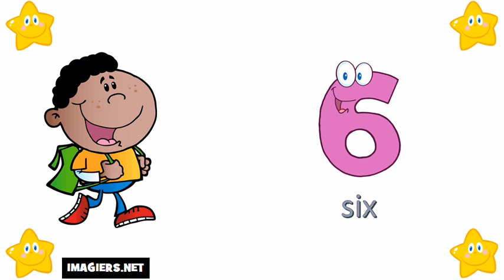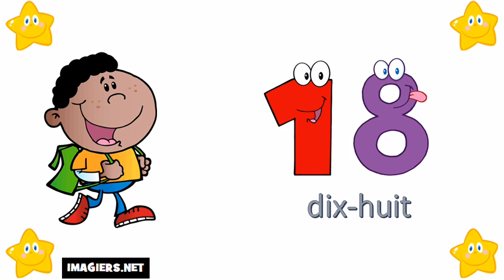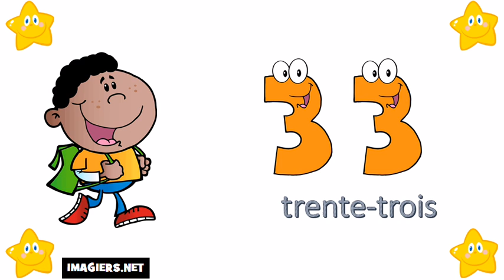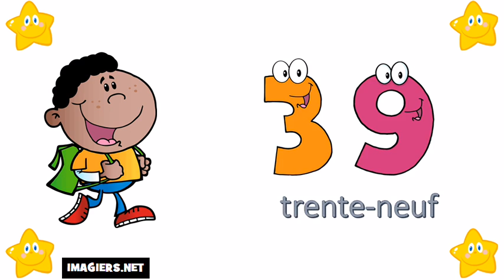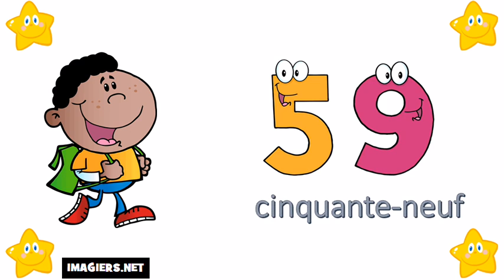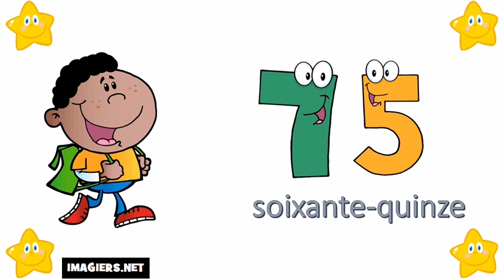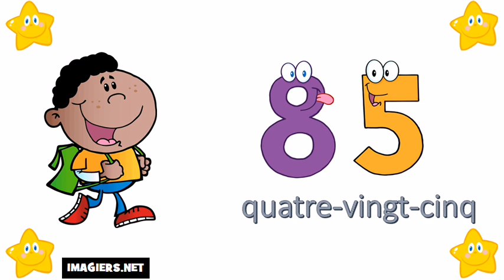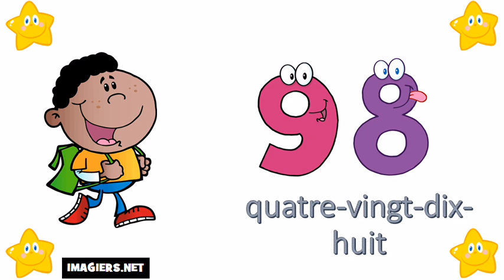Nauka francuskiego liczby # Cyfry od 0 do 100